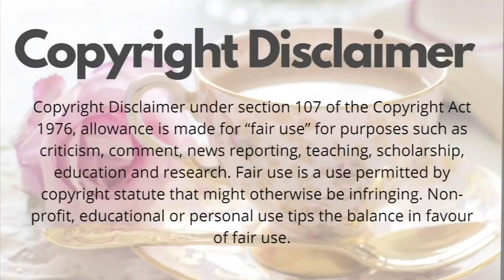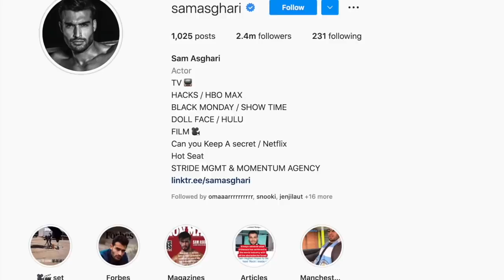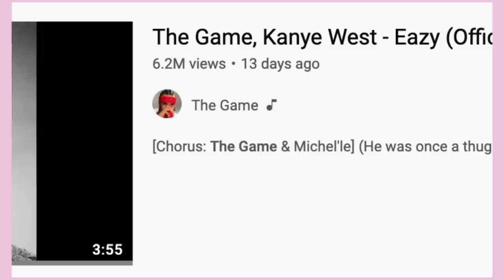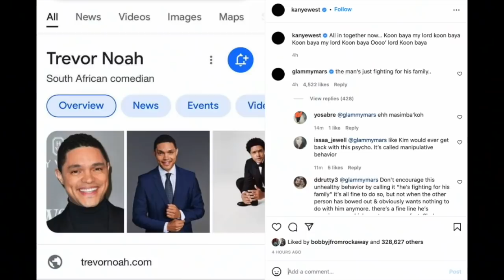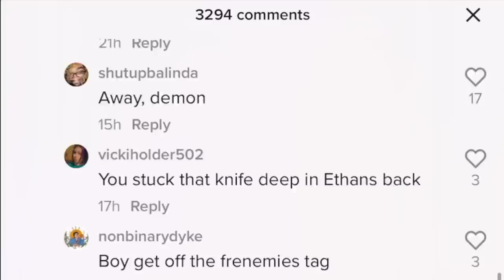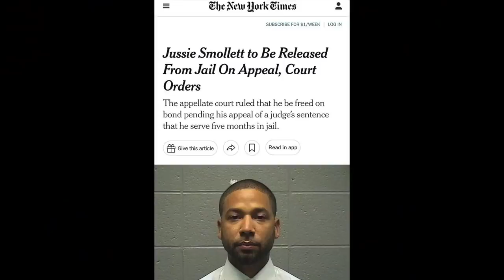Kanye West BANNED From Instagram + More Trisha Paytas hypocrisies, what's new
Kanye West is in an Instagram timeout for at least 24 hours, and NOT by choice lol.

Kanye is banned from posting and commenting and sending dm’s, but I wonder if he is banned from deleting posts?
The ban has been brought on apparently due to Kanye violating some terms of service including what’s been going on with Pete and Kim as well as Kanye's recent beef with Trevor Noah.

Trevor, host of the Daily Show, spoke on the Kim/Ye/Pete controversy on a recent episode and made some interesting points to say the least.

Trevor says that sometimes, news stories and celebs stories and tabloid things cross a line from just celeb drama type situations into a realm that affects all of us and, quote, “speaks to larger conversations.”